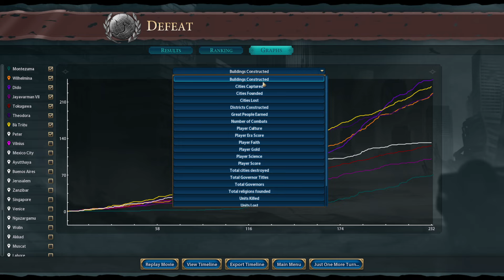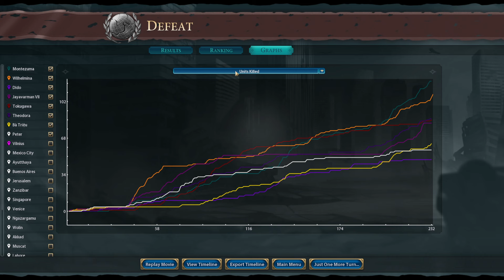Civ 6 | FINALLY, We Have Hope!! Go Artillery!!! (#6 Sid Meier Aztec Civilization VI)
In this game of Civ 6, we’ll be playing as Monty’s Aztec Empire as we take on a difficult challenge in Civilization Six.

Welcome to Sid Meier difficulty, a mode 5 (yes, FIVE) levels harder than regular deity difficulty. This gamemode is described as impossible, insane, brutal, difficult… But today we’ll be taking it on.

We’ll need to optimise our play here. Only the best Civ 6 players in the world can beat this mode!!!

Find the full playlist here:

00:00 – Turn 173
03:56 - Grinding Yield And XP
07:58 - Groundhog Day
11:53 - Diplomatic Hope
15:52 - Pesky Wind Snake
19:55 - Time For GDRs
23:52 - My Allys Ally
27:51 - You've Got To Be Akkading Me
31:46 - A Non Judgement Space
34:59 - Game Analysis